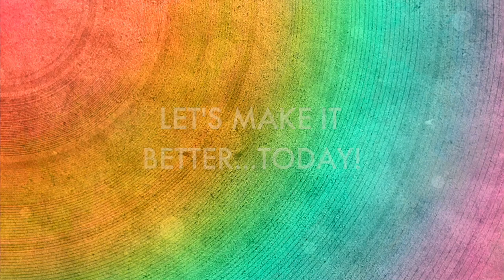Am I a Closeted Introvert? | Proud Gay Teacher | Joel Carlovsky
I'm a proud gay teacher. Since I have lots of energy and love teaching, I always thought I was an extrovert. But the more I learn about introverts, the more I realize that I am one. Watch this video to learn why I came to that conclusion and game out of the introvert closet. And if you disagree, let me know why!